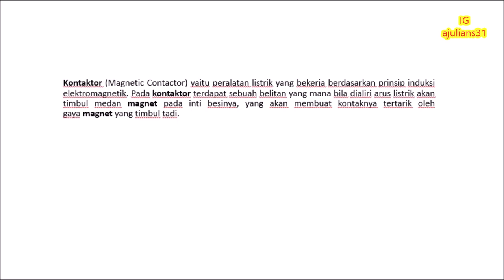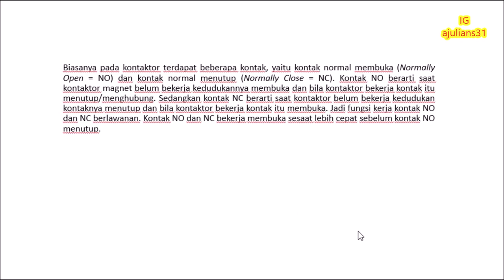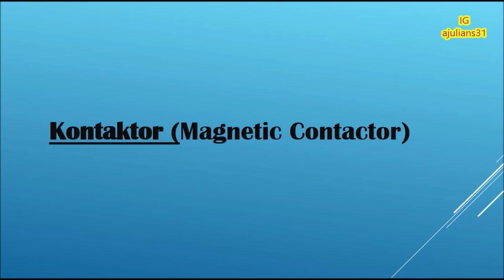Penjelasan Kontaktor Magnet (Magnetic Contactor)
Kontaktor Magnet (Magnetic Contactor) yaitu peralatan listrik yang bekerja berdasarkan prinsip induksi elektromagnetik. Pada kontaktor terdapat sebuah belitan yang mana bila dialiri arus listrik akan timbul medan magnet pada inti besinya, yang akan membuat kontaknya tertarik oleh gaya magnet yang timbul tadi.
Biasanya pada kontaktor terdapat beberapa kontak, yaitu kontak normal membuka (Normally Open = NO) dan kontak normal menutup (Normally Close = NC). Kontak NO berarti saat kontaktor magnet belum bekerja kedudukannya membuka dan bila kontaktor bekerja kontak itu menutup/menghubung. Sedangkan kontak NC berarti saat kontaktor belum bekerja kedudukan kontaknya menutup dan bila kontaktor bekerja kontak itu membuka.

🎥Screen Recorder:
-Microsoft PowerPoint

📢Audio:
-Lord_Of_The_Dawn (Creator Studio)
-Today_s_Plan (Creator Studio)
-Suara lonceng

✍ Editing Software:
-Windows Movie Maker
-Microsoft PowerPoint
-Canva